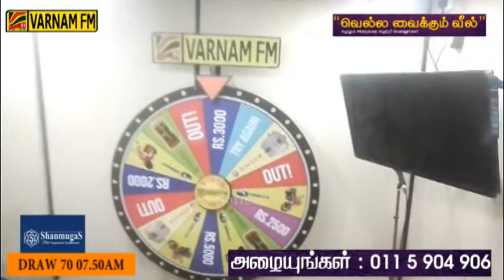Vishvaroobam | Nava & Hoshiya | Lucky Wheel | 17.10.2017 | 07.50 AM | DRAW 70